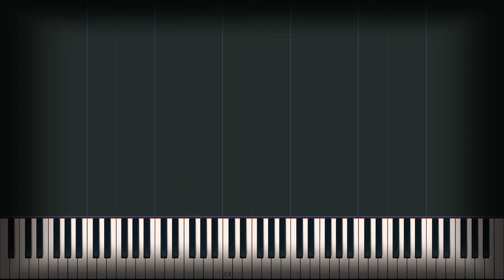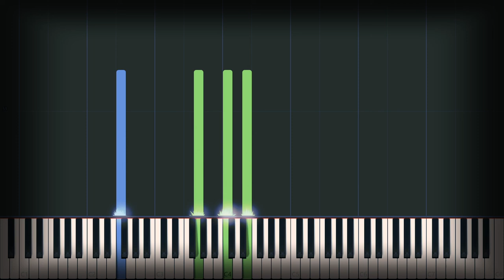On The Basis Of Sex OST - The Times Have Already Changed - Mychael Danna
COMPOSER:
MYCHAEL DANNA
MOVIE:
ON THE BASIS OF SEX
INSTRUMENT(S):
PIANO SOLO
LEVEL OF DIFFICULTY:
INTERMEDIATE